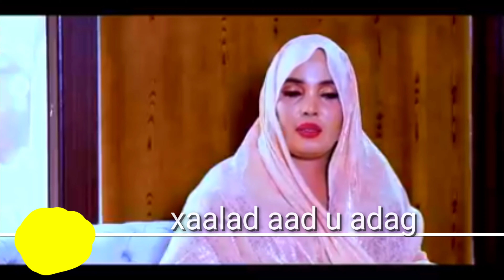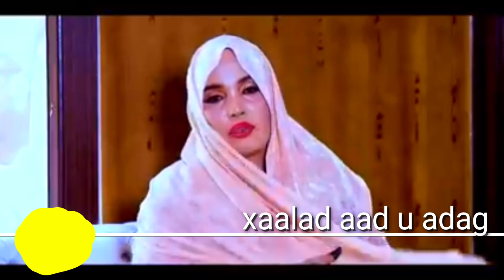safiya tusmo oo Rakaato lagu haysto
laakah mediy#ck